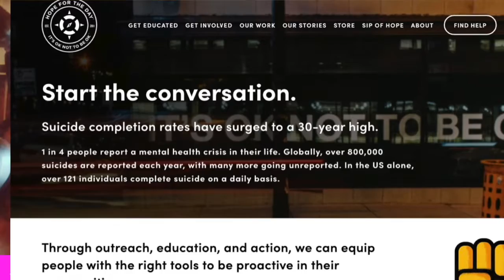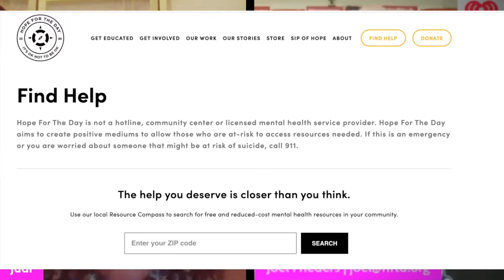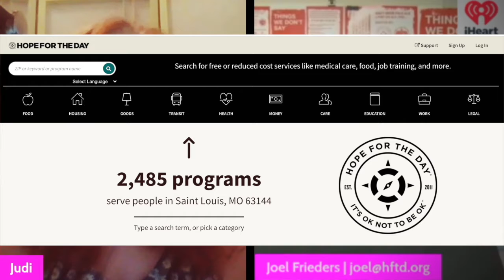It's Ok Not To Be Ok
Mental Health. Suicide Prevention. Counseling. Politician?
Joel Frieders was not cut out to be in politics, so he got out. Which is a good thing, considering he now works with Hope For the Day an awesome organization helping people all over the world get mental help. Joel isn't a "touchy - feely" unicorn-loving rainbow "everything is wonderful" kind of guy. That being said, it's exactly why he can reach people, maybe you, who really need help, but can't relate to the "mindfulness" movement. Joel is raw, real and straight to the point. Joel Frieders with "Hope For The Day" . Please know you have people that care about you! Thank you!